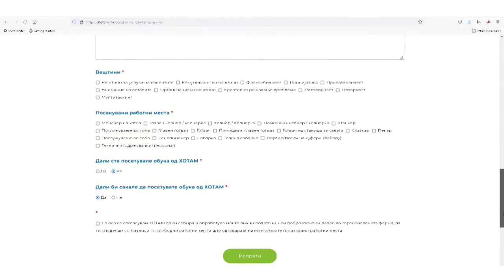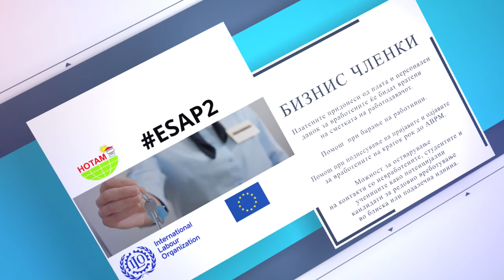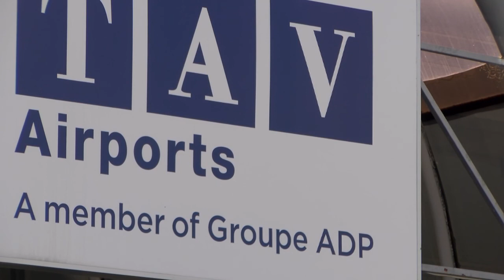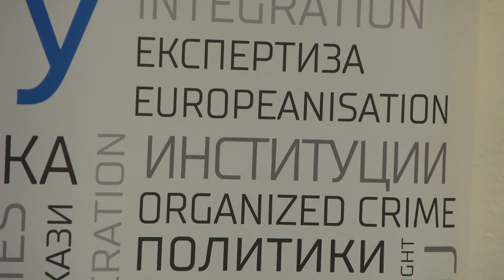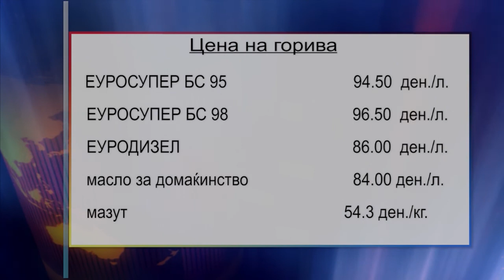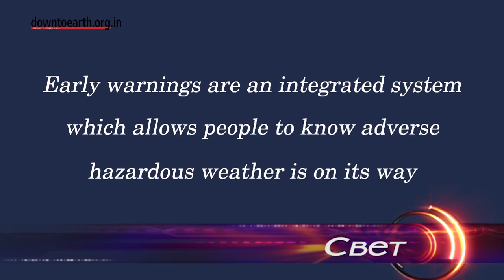ТВМ Дневник 18 05 2022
- Пристигнаа првите холандски туристи;
- Колку граѓаните ја сакаат полицијата;
- Нови субвенции за земјоделците;
- Средба Ковачевски - Брнабиќ